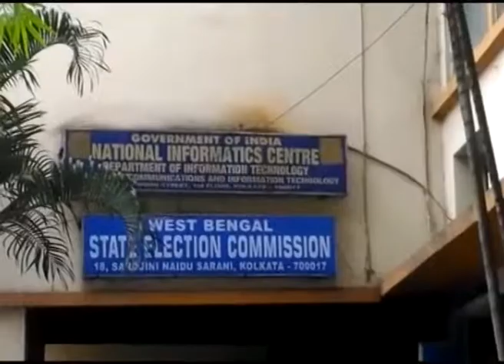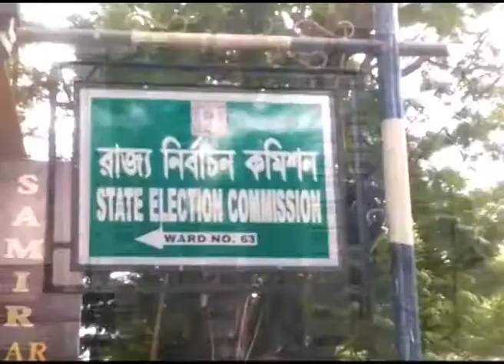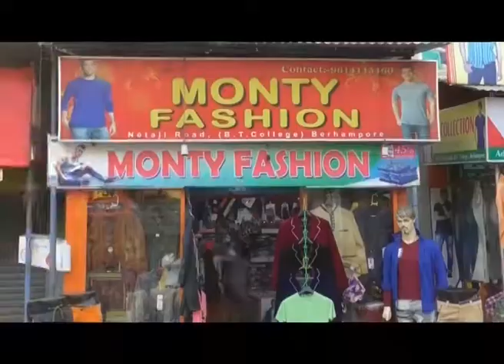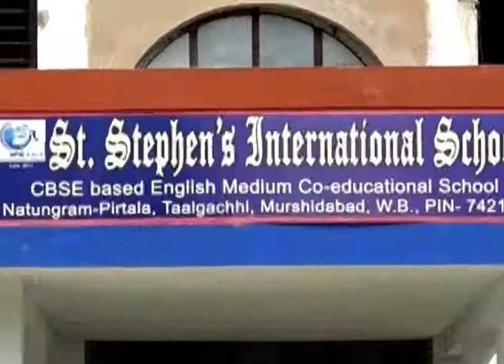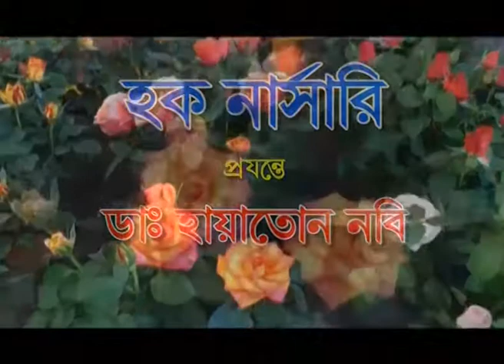আয়নায় বাংলা@8P.M (31.03.2018)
আয়নায় বাংলা@8P.M